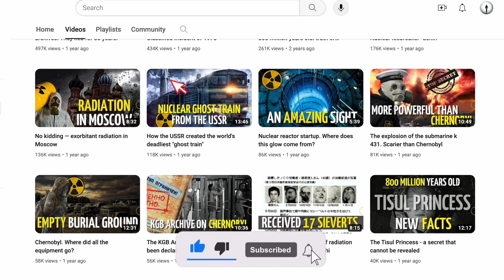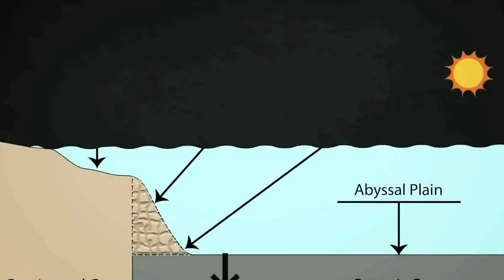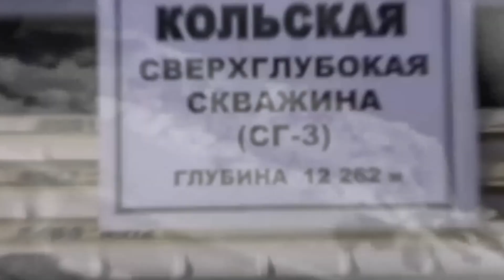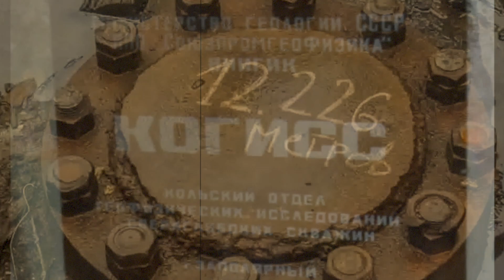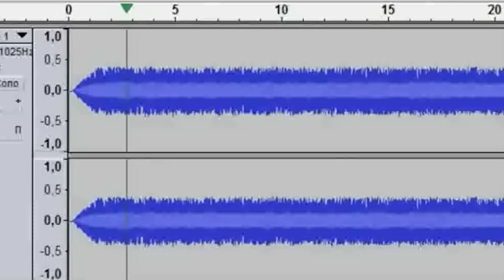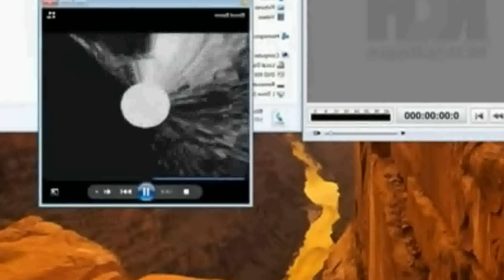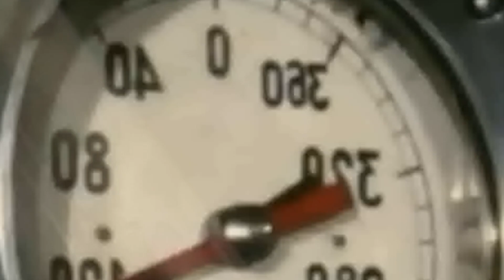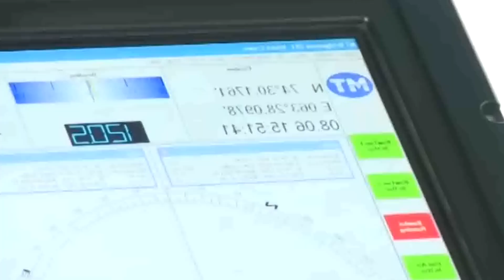Is the Kola well no longer the deepest? China is drilling through the earth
The Chinese appear to have embarked on a journey to the center of the Earth, and it's no joke. Chinese engineers have begun drilling a huge borehole. In the bowels of the earth, going through 10 layers, they hope to reach rocks from the Cretaceous period, which are about 140 million years old. The task is extremely ambitious. The Chinese are already calling what is happening a historic mission and are very proud of it.